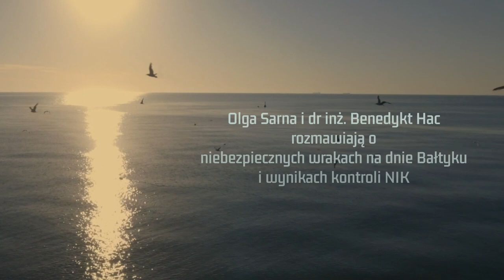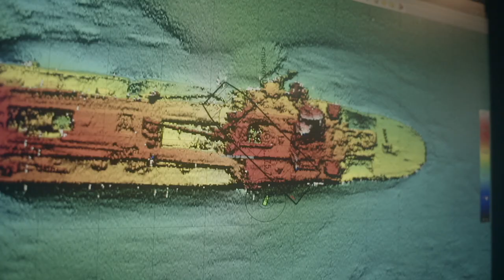BalticTALKS | ODCINEK 1 cz. 1 | dr inż. Benedykt Hac: o niebezpiecznych wrakach w Bałtyku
BalticTALKS | ODC. 1 CZĘŚĆ 1
Dr inż. Benedykt Hac i Olga Sarna z Fundacji MARE rozmawiają o niebezpiecznych wrakach na dnie Bałtyku i o wynikach kontroli pn. „Przeciwdziałanie zagrożeniom wynikającym z zalegania materiałów niebezpiecznych na dnie Morza Bałtyckiego” przeprowadzonej przez Najwyższą Izbę Kontroli (NIK).

Raport pokontrolny NIKu został opublikowany 30 maja 2020, a kontrola która rozpoczęła się w kwietniu 2019 roku. Kontrola NIKu zrealizowana w rezultacie kampanii przeprowadzonej przez Fundację MARE potwierdza pilną potrzebę zajęcia się problemem wraków na Bałtyku oraz wprowadzenia odpowiednich rozwiązań systemowych.

W filmie wykorzystane zostały fragmenty reportażu RATUJ BAŁTYK! Zatrzymaj wyciek ropy | Reportaż (2018) w reżyserii Krystiana Bielatowicza zrealizowanego w czasie ekspedycji badawczej Fundacji MARE i Instytutu Morskiego w Gdańsku na wrak T/S/ FRANKEN w Zatoce Gdańskiej w kwietniu 2018 roku.